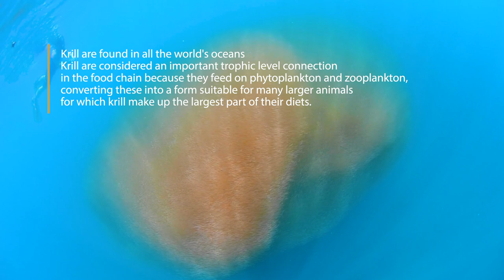Whale Sharks Feeding On Krill Sabah Borneo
Every year our sea temperature drops and visibility reduces with the vertical migration of Krill (Euphausiacea). Brilliant red & visible from the surface, Krill are an important food source for Whale Sharks.

The whale shark (Rhincodon typus) is a slow-moving, filter-feeding carpet shark and the largest known extant fish species.

Join us during the month of late Feb & March which is our peak season for Krill and enjoy the fact that these amazing sharks might just be nearby and you could very well have an encounter like you will see in the video.

All video footage was shot in March 2018 in Tunku Abdul Rahman Park by Richard Swann - PADI Platinum Course Director & Managing Director at Downbelow Marine & Wildlife Adventures.

From the top of Mount Kinabalu to the lush rainforests and under the sea, be up-to-date with all our new adventures throughout Borneo.